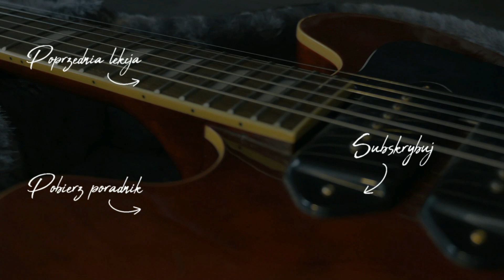Mało znana technika podciągania strun na gitarze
Technika podciągania strun, której prawdopodobnie nikt Ci nie pokazał. Wzbogaci Twoje solówki na gitarze.

Jeśli masz już opanowane podciąganie strun na gitarze, to opanowani tej techniki nie zajmie Ci wiele czasu.

Sprzęt, którego używam:

Gitara: Gibson ES-339 i Fender Stratocaster MIM Special Edition